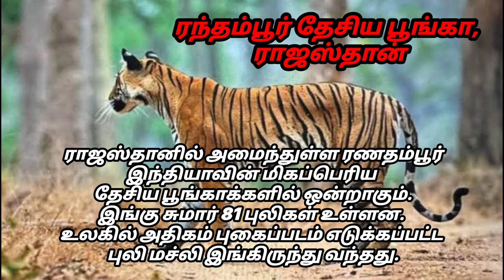இந்தியாவில் புலிகளை காண சிறந்த10 இடம்